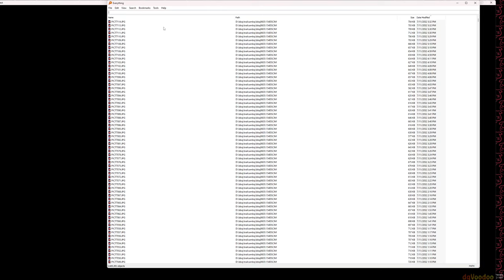Qeynos to (West) Freeport speedrun in 45:05 - (Classic Everquest Done Quick)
The strategy here is to make a Cleric, kill a few Decaying Skeletons or maybe Gnoll Pups and hope the RNG Gods bless you with something worth enough to buy Divine Aura, then run through East Karana and Divine Aura through Runnyeye etc. Saved a couple minutes over LevelUpLarry's pretty ideal run through South Karana, Lake Rathe...